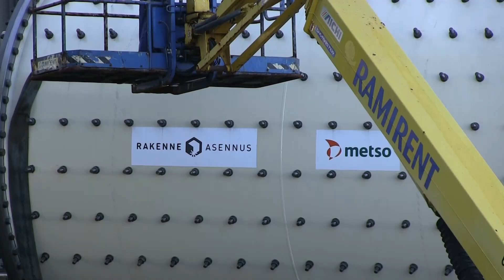Successful grinding mill replacement at Yara Suomi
See how our grinding mill travelled all the way to our customer's mine and how a successful replacement was carried out during a 10-day annual shutdown.